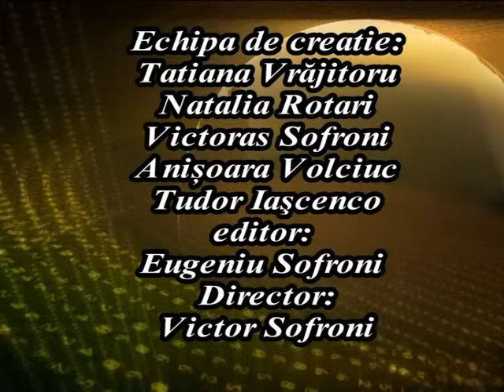Bani în traistă nu mai sunt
Reportaj de la ședința din 3 decembrie 2015 a Consiliului raional Șoldănești. Consilierii au examinat executarea bugetului.